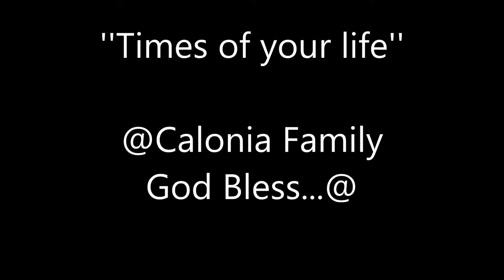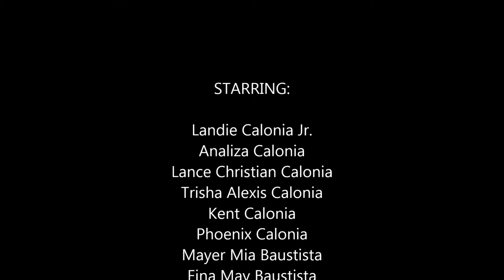Times Of Your Life - Paul Anka - Vlog P1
Learn to enjoy every minute of your life. ...
Our greatest weakness lies in giving up. ...
What you feel inside reflects on your face. ...
Do not wait; the time will never be 'just right.' ...
The change will not come if we wait for some other person or some other time. ...
I will keep smiling, be positive and never give up!